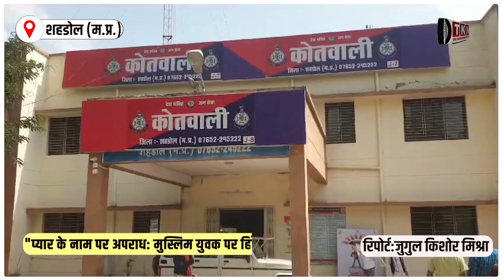Muslim Youth Arrested for Blackmail After Trapping Hindu Girl in Love, Creating Obscene Videos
A shocking incident unfolds as a Muslim youth deceives a Hindu girl into a relationship, exploits her, creates explicit videos, and resorts to blackmail. He has been arrested in Shahdol district, and legal action is underway.

Muslim youth, Hindu girl, love deception, blackmail case, explicit videos, arrest, Shahdol district, legal action, crime news, justice system, criminal activities, police investigation.